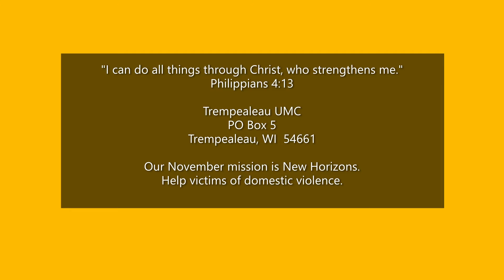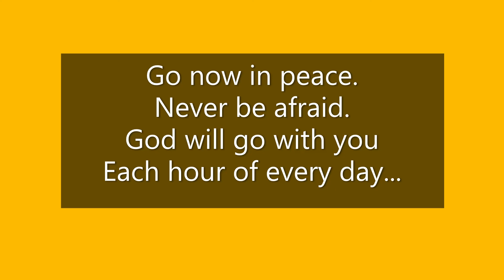Trempealeau United Methodist Church Message November 15, 2020